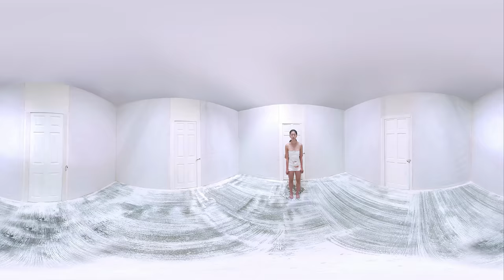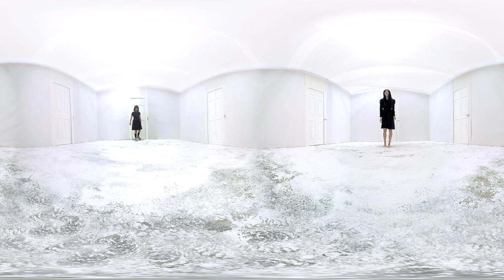WHIST Trailer in 360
WHIST
Journey into the unconscious mind as Interactive Theatre and Virtual Reality combine
*World Premiere: The Gulbenkian, Canterbury 12-13 April 2017, various time slots (duration 60 minutes)
*Colours International Dance Festival, Stuttgart 6 – 23 July 2017
(further dates to be confirmed)

AΦE announces the world premiere of its newest dance and Virtual Reality production, ‘WHIST’, which will take place at the Colyer-Fergusson Hall at The Gulbenkian, Canterbury, 12 – 13 April 2017. Inspired by Sigmund Freud’s dream theory, WHIST invites audiences on a journey into the unconscious mind, where instincts will be the guide through a narrative of surreal dreams and fears.
Combining Physical Theatre and Mixed Reality Technology, the production bring the magic of theatre together with the type of special effects only possible in the world of film. WHIST incorporates 360 ̊ interactive film, soundscapes and an architectural art installation to create an environment that blurs all boundaries – between consciousness and unconsciousness, reality and fiction, the physical and the virtual.
Immersed in a world of unfolding dreams, the viewer chooses his or her own path, creating a truly unique narrative dependent on choice – their personal decisions made through the course of the mesmerising hour- long experience.

Credit
Artistic Directors: Esteban Fourmi and Aoi Nakamura (AΦE)
Technology Partner: Happy Finish
Composers: Scott Gibbons, Jozef Van Wissem
Set Designer: James Shaw
3D Sound Designer: Oliver Kadel (1.618Digital)
Dramaturg: Amanda Fromell
Performers: Robert Hayden, Tomislav English, Yen-Ching Lin, Nina Brown, Steve Rimmer
Producer: JiaXuan Hon (Blackwinged Creatives)
Creative Mentor: Jasmin Vardimon
Management Mentor: Ian Ross

Co-produced by Gulbenkian Canterbury and tanzhaus nrw Düsseldorf
Supported by Arts Council England and South East Dance

Special thanks to Ashford Borough Council, Daniel Cheetham, Liz Moran, Mark Atkin, Scott White, Watermans Arts Centre, V&A, CPH:DOX, Ashford Youth Theatre, Jasmin Vardimon Company, Kent Wool Growers, and Freud Museum.